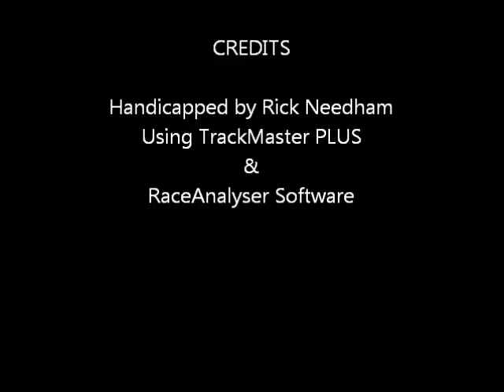Race #7 - Parx Racing - 10/02/2011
Race #7 - Parx Racing - Sunday October 2, 2011 + bonus longshots